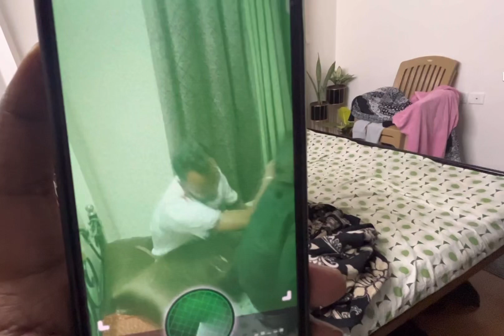Pati ka Atyachaar 😡